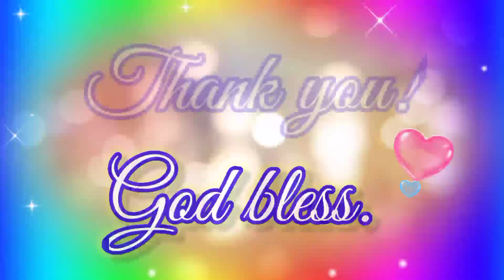30 November 2021 @♡Umeko&Family♡ Thank you for the Super sticker @LuvLiNes premier